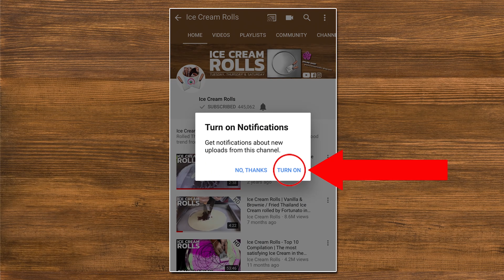ASMR - OREO & milka Chocolate Ice Cream Rolls | how to make fast satisfying aggressive Food ASMR 먹방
ASMR - OREO & milka Chocolate Ice Cream Rolls | how to make fast satisfying aggressive Food ASMR in 4k - no talking 먹방
► for the full Experience you should enjoy the Video with Headphones.
Advantages:
- Behind the Scenes:

Ice Cream Rolls - we love to show you our daily Content with oddly satisfying ASMR Sounds and 4k 60fps Video Quality.